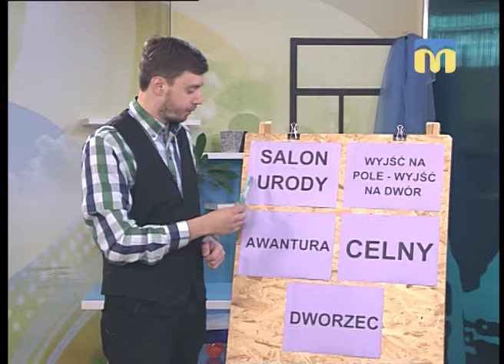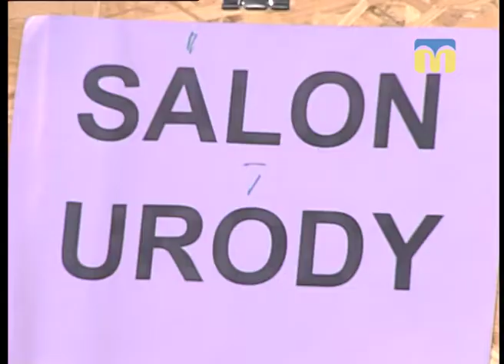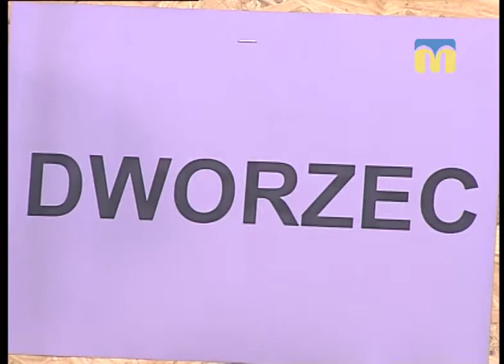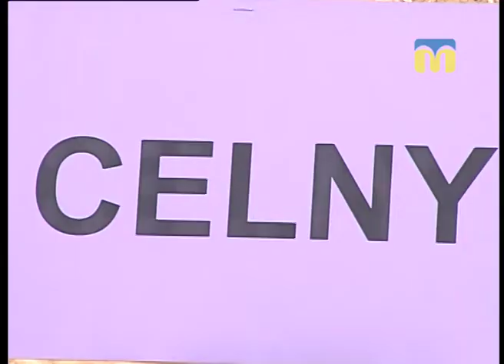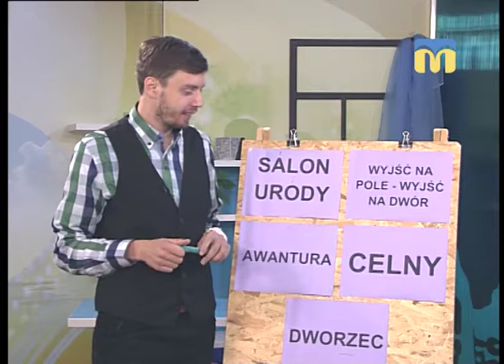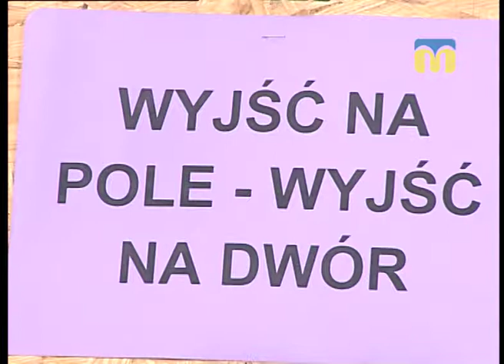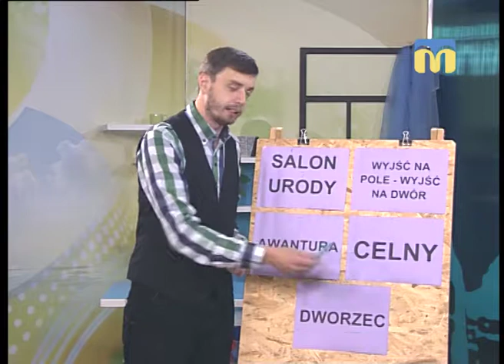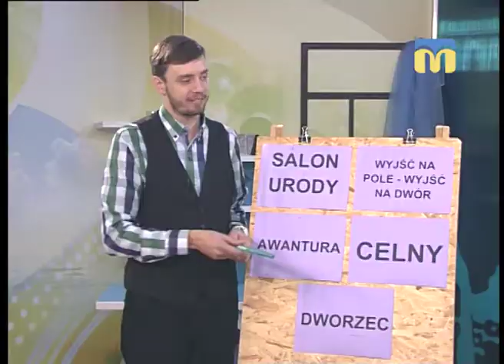01.10.2018. Новий день. Слово дня: Польська «з сюрпризом»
Поповнюймо словниковий запас - сьогодні вивчаємо польську мову.
У полі зору слова, які подібні за звучанням до українських, але мають інше значення: сalon urody, аwantura, dworzec та інші.
Гість студії: журналіст Артур Зайонц.